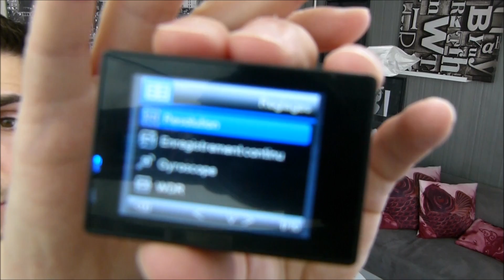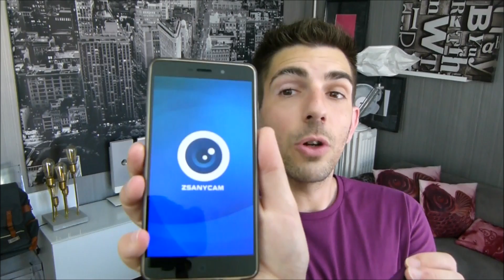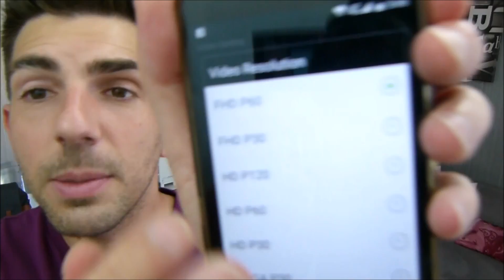Avis Test APEMAN A80 Caméra Sport 4K Wi-Fi 20MP Ultra HD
APEMAN A80 Camera de sport en 4K wifi que j'adore ! sur Amazon FRANCE - WORLDWIDE on ALIEXPRESS

MAJ pour le microphone extérieur : l'adaptateur micro go pro n'est pas le même, donc ne fonctionne pas :-( ...

La caméra de Sport APEMAN est fixé d'un prix assez raisonnable en possédant d'une qualité superbe.
Les meilleurs caractéristiques: vidéos 4K HD, 20 photos MP, la connectivité Wi-Fi, 170° angles , et écran de 2".
De plus, le PACK APEMAN A80 est composé de deux batteries de 1050mAh et un malette de transport !

Caractéristiques
Affichage à cristaux liquides (LCD): de 2.0LTPS
Lens: 70-170 degrés réglable + HD grand angle
Langue: Anglais / Allemand / Français / Espagnol / Italien / Portugais / Chinois traditionnel / Chinois simplifié / Japonais / Russie
Résolution de vidéo: 4K 24fps; 2k 30fps; 60fps 1080P; 120fps 720P; 60fps 720P;
Format de compression: H.264
Résolution de l'image: 20M; 16M; 12M; 10M; 8M; 5M; 3M,VGA.
Le stockage VGA: Micro SD jusqu'à 128 GB (carte Micro SD n'est pas inclus ).
Mode Prise de vue: simple Plan / retardateur (2S / 5s / 10s / Double).
Enregistrement en boucle/Enregistrement Time-lapse: 100ms / 200ms / 500ms / 1sec / 5 Sec.
Détection de mouvement pris en charge.
Fréquence: 50Hz / 60Hz.
Interface USB: micro USB 2.0, micro HDMI.
La capacité de la batterie: 3.7V Li-ion 1050 mAh (2 Piles comprises).
Temps d'enregistrement: 1080P / Environ 120 minutes 4K / Environ 60 minutes.
Temps de recharge: environ 3 heures.

Pour le test de Résolution et FPS sur IMAGE MOBILE (face caméra)

Pour le test de Résolution et FPS sur IMAGE peu mobile (ex : Unboxing)

1 x APEMAN Caméra sport A80
2x Batterie rechargeable de 1050mAh
1x Boîtier étanche
1x Support à vélo
2x Supports de base
1x Clip
1x Fixation casque
1x Câble USB (SEULEMENT pour le chargement)
1 x Adaptateur à perche de selfie, à poignée
1x Manuel
1x Chiffon de nettoyage